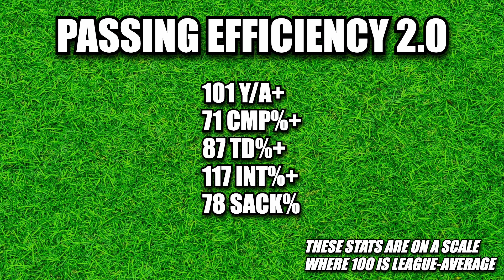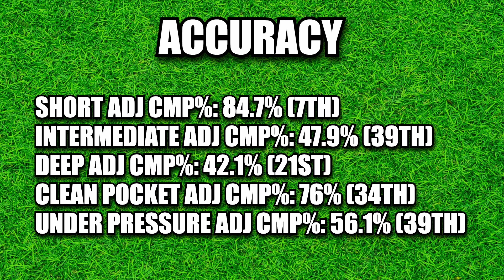The Hidden Truth About Will Levis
Will Levis had an interesting rookie season, getting a lot of playing time and producing at a decent level. However, a deeper look at his numbers reveal there are more red flags in his game than most people realize.